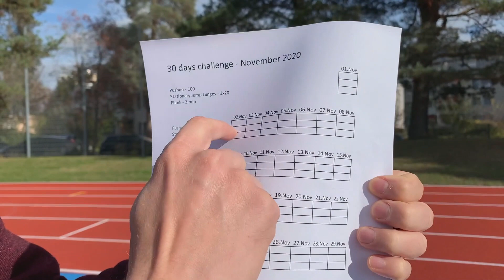November 2020 - 30 days Challenge